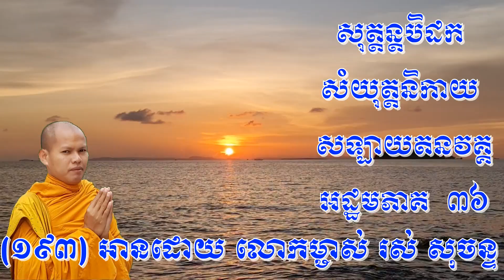193 បិដកភាគ ៣៦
ព្រះពុទ្ធអស្ចារ្យអ្នកណាបានស្តាប់ ច្បាប់អ្នកត្រាស់ដឹង នឹងស្គាល់ខ្ួនឯង